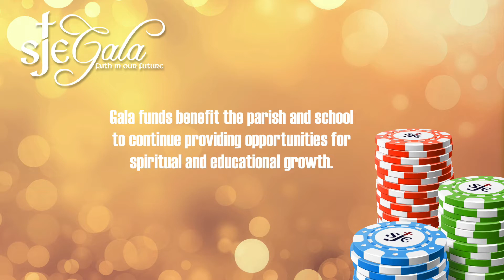Gala 2017 Video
This video promotes the 2017 school gala and was created by a school parent volunteer.